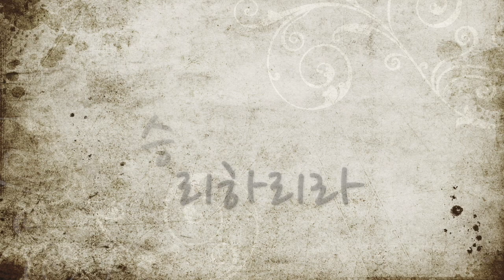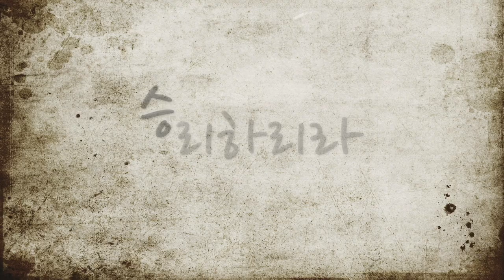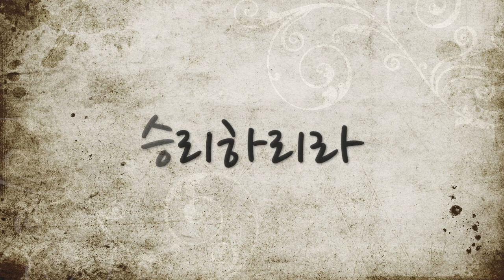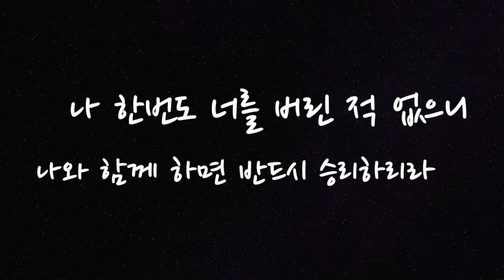[윤슬찬양] 승리하리라 ( 1시간 )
요청하신 1시간 영상입니다.
채널에 가입하여 혜택을 누려보세요.